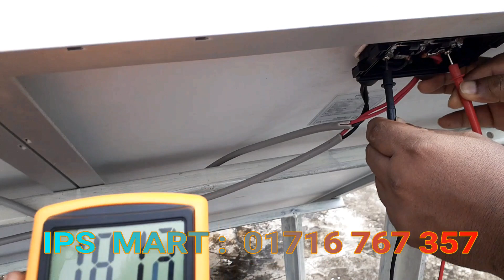মেঘলা বা বৃস্টিতে কোন সোলার প্যানেল ভাল কাজ করে Solar Panel Price In Bangladesh । Mono Solar Panel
দেখে নিন মেঘলা বা বৃস্টিতে কোন সোলার প্যানেল ভাল কাজ করে ? বৃস্টির মধ্যে কত ভোল্ট পাচ্ছি। আমরা এখানে A Grade Mono Solar Panel টেস্ট করেছি। ১ম টেস্টে আমরা দেখেছি মেঘলা বা অন্দকার অবস্তায় সোলার প্যানেল থেকে কত ভোল্ট পাচ্ছি। আর ২য় টেস্টে আমরা দেখেছি বৃস্টির মধ্যে (সূর্যের আলো একেবারেই নাই) কত ভোল্ট পাচ্ছি। ভিডিও টি শেষ পর্যন্ত দেখুন, আশা করি আপনিও বুজতে পারবেন কোন সোলার প্যানেল সব ছেয়ে ভাল কাজ করে।

সোলার প্যানেলের মূল্য তালিকাঃ- জুলাই ২০১৯
C- Grade Solar Panel প্রতি ওয়াট ৩০ টাকা।
B-Grade Solar Panel প্রতি ওয়াট ৩৫ টাকা থেকে ৪০ টাকা।
A-Grade Solar Panel প্রতি ওয়াট  ৪৫ টাকা থেকে ৫০ টাকা।
Indian Original Luminous Solar Panel
প্রতি ওয়াট ৬০ টাকা। প্যানেল সাইজ  ১০০ ওয়াট।

আইপিএস মার্ট
Note:
আমরা Su-Kam IPS, Luminous IPS, Solar IPS, Solar Panel, Solar Battery, IPS Battery, Sukam Tubular Battery সহ সব ধরনের পণ্য ইমপোর্ট করে থাকি। আমরা মার্কেটের সব ছেয়ে কম দামে অরিজিনাল Su-Kam IPS বিক্রি করি। তাই সরাসরি আমাদের কাছে থেকে Su-Kam ও Luminous IPS কিনুন। ২ বছরের ওয়ারেন্টি সহ পাবেন অরিজিনাল পার্টসের গ্যারান্টি।পরবর্তীতে কোন পার্টসের দরকার হলে সেটাও ওরিজিনাল পাবেন।
A- Grade সোলার পানেলের গ্যারান্টি ২৫ বছর।
পরবর্তী কোন আপডেট পেতে হলে ফেইজ বুকে ফ্রেন্ড হয়ে থাকুন। অথবা আমাদের পেইজে “লাইক”দিয়ে রাখুন।
** ঢাকার বাহিরে যে কোন জেলা থেকে আপনি কুরিয়ারের মাধ্যমে নিতে পারবেন।
 আমরা বিশ্বস্ত। আস্থা রাখুন আমাদের উপর 
নোটঃ-
কখনোই প্যানেলের সাথে যে চায়না ইনভাটার আর সোলার চার্জার দেয়, সেই গুলা কিনবেন না। অনেকে কম দামে পেয়ে, চায়না এই সব ইনভাটার বা চার্জার কিনে নেন। কিন্তু ক্ষতিটা বুজতে পারেন অনেক পরে।

এই সব ইনভাটার বা চার্জার খুবই নিন্ম মানের। এই গুলাতে কোন ট্রান্সফরমার থাকে না। এই ইনভাটার গুলা ওভার ভোল্টেজ (২৮০ ভোল্ট পর্যন্ত) আউট পুট দেয়। ফলে লাইট ফ্যান টিভি অল্প দিনেই নস্ট হয়ে যায়। আপনার দামি ব্যাটারি টা নস্ট হওয়ার জন্য এই সব ইনভাটার বা চার্জারই দায়ী। আর যে কোন সময় হতে পারে শর্ট সার্কিট। আর তাই নিন্ম মানের সস্তা চায়না ইনভাটার না কিনে ভাল ব্রান্ডের সোলার আইপিএস কিনুন। আর স্বস্তিতে থাকুন। আমি শুধু বলে গেলাম। বাকিটা তো আপনার ইচ্ছা।